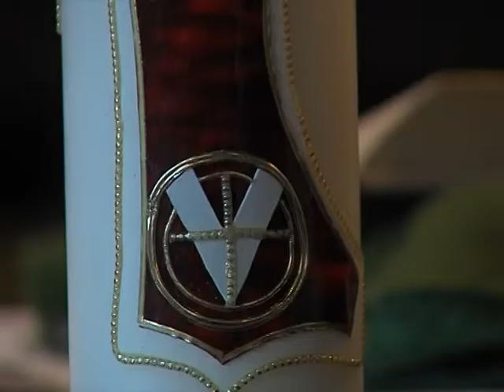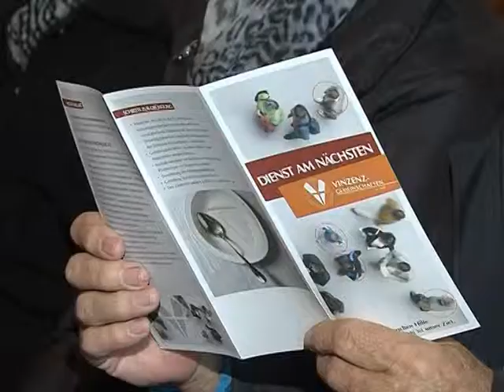Vinzenzgemeinschaft Tirol - Seelsorgeraum